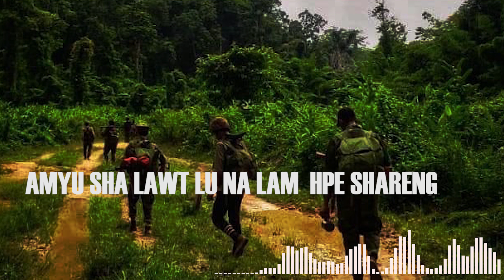Du Magam Hpyenla A Jet - Maran Zau Gun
⚔️ 𝑫𝒖 𝑴𝒂𝒈𝒂𝒎 𝑯𝒑𝒚𝒆𝒏𝒍𝒂 𝑨 𝑱𝒆𝒕 ⚔️

🎼 Kashalat - Maran Zau Gun
🎤 Mahkawn - Maran Zau Gun